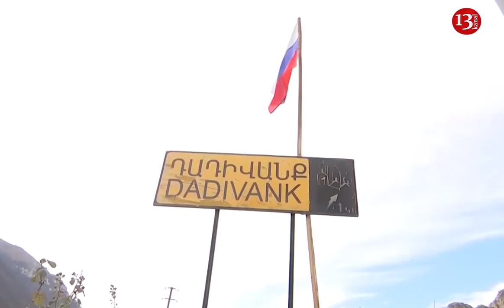Sülhməramlılar Qarabağdakı ermənilərə paltar, məişət əşyaları, tibbi vasitələr paylayır